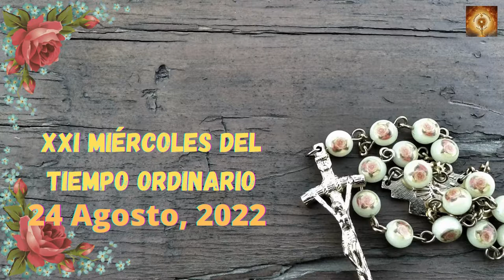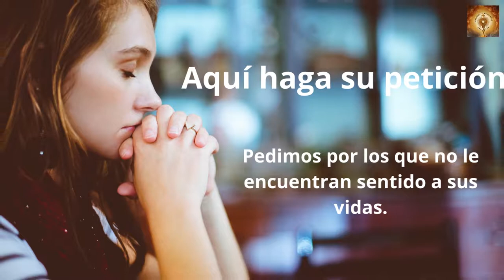Santo Rosario Miércoles 24 de Agosto. Misterios Gloriosos